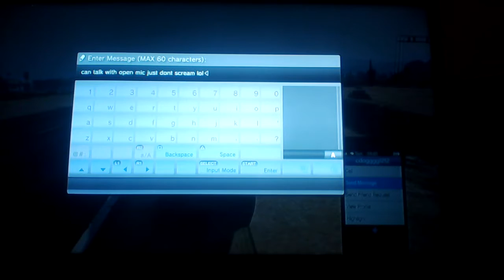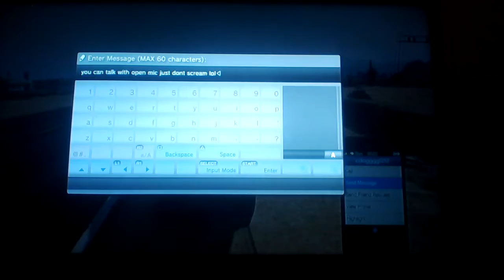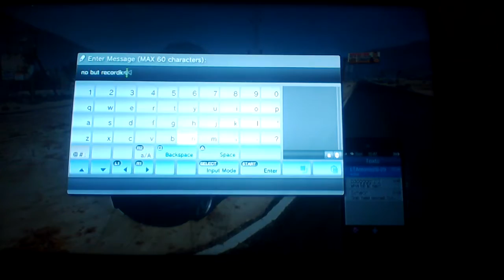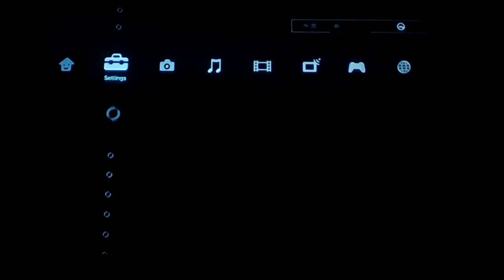Cary PD/FD RP Disreguard It All (LEO)